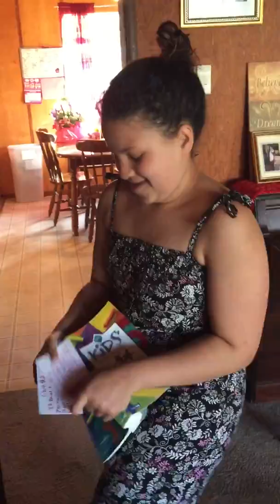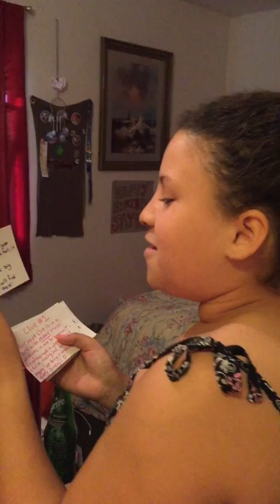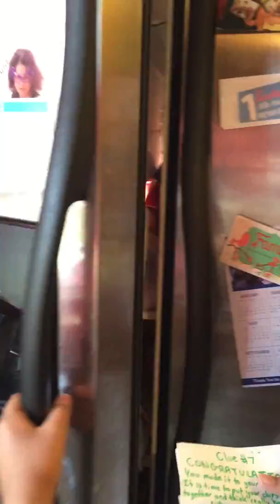Jayla's Scavenger Hunt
Disney on ice tickets, scavenger hunt, frozen